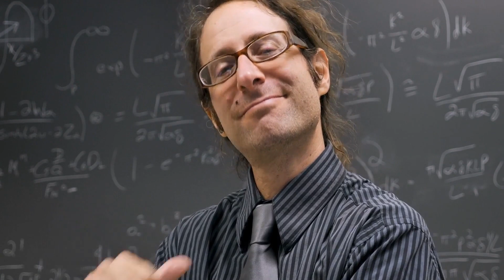Positive Thinking Sinhala | How To Overcome The Fear Of Public Speaking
This Sinhala motivational video will teach you about 5 strategies to overcome the fear of public speaking.

If you are someone dreaming about the success you need to learn how to talk in stages and talk in front of people.. This is the best Sinhala positive thinking video that can influence your thinking pattern about conquering your fears about public speaking.